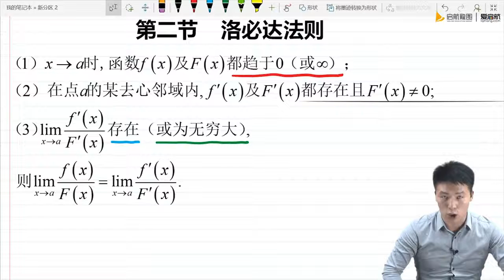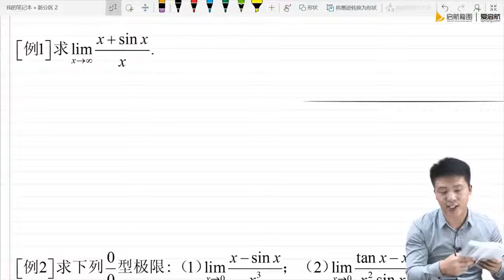20第三章 第二节 洛必达法则1